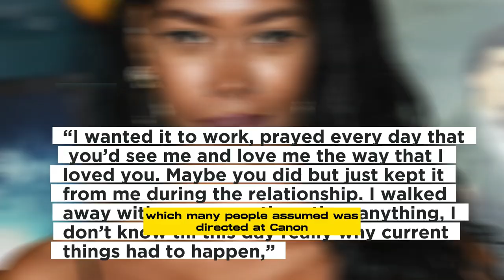NICK CANNON’S EX JESSICA WHITE CLAIMS SHE ‘WASN’T ALLOWED’ TO DATE OTHER PEOPLE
Nick Cannon has always claimed to be a great partner and father  but his ex, Jessica White, doesn’t agree with his self-confident assessment.
White admitted to Safaree Samuels on the most recent episode of Love & Hip Hop: Atlanta that she was "just getting out of an eight-year relationship," in reference to her time spent with the Wild 'N Out star. In addition, she acknowledged that the union was "polyamorous," but it was not fair. I wasn’t allowed to have other partners but he was,” she claimed to Samuels, who is a friend of Cannon’s  but who had no idea that “his boy” was dating the 39-year-old model. White has previously been open about her relationship with Cannon, who she dated intermittently from 2010 until 2020. She posted a lengthy message on her Instagram Stories last month, shortly after attending the "blue carpet" premiere of French Montana's new documentary, For Khadija, at the Tribeca Festival, which many people assumed was directed at Cannon. I wanted it to work, prayed every day that you’d see me and love me the way that I loved you. Maybe you did but just kept it from me during the relationship. I walked away with more questions than anything, I don’t know till this day really why current things had to happen, she wrote in part. In a 2021 interview with Hollywood Unlocked, White stated that she had a miscarriage in 2020 after getting pregnant with Nick Cannon's child and that she had learned of another woman's pregnancy by Cannon via television in 2021. I probably regret that because]  should have saved it for the f*cking book, and got paid for it,” she told the outlet. When asked how long the chapter on Cannon would be, White added it would be very short I think if you put it in a book, he would be half a chapter. A half a chapter is still too long. She continued, I went through an emotionally abusive relationship, and everybody goes through it. I am just the first person in Hollywood to talk about it, and not try to make a pretty picture of it. I don’t want to be perfect.